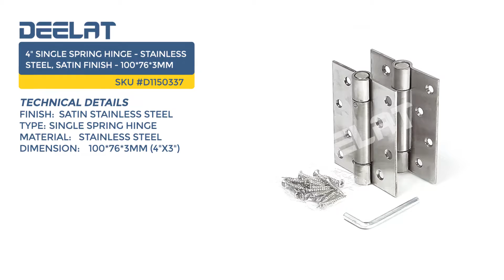4" Single Spring Hinge - Stainless Steel, Satin FInish - 100*76*3mm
Make sure your doors open and close smoothly and safely with use of our hinges-D1150337. Featuring a strong and sturdy construction, complimented by a high quality and attractive finish, each hinge offers durability and will stand the test of time without becoming sticky, squeaky or loose. Made from stainless steel, you don't have to worry about rust or wear and tear. This item features a single spring hinge type design and has a professional and attractive satin stainless steel finish.